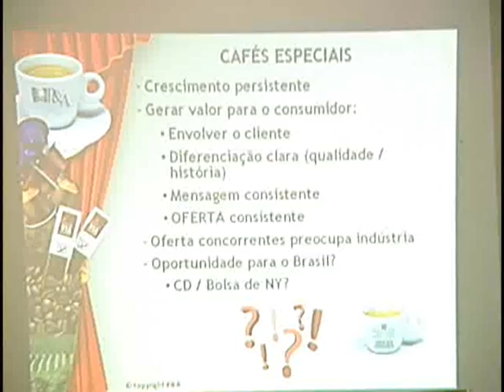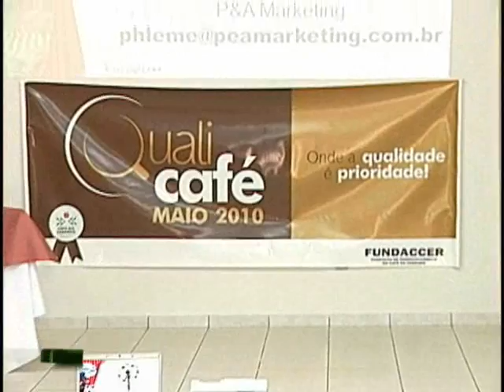Hoje TV - Qualicafé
HojeTV mostra: Cafeicultores buscam qualidade na hora de colher mais uma safra que está começando.